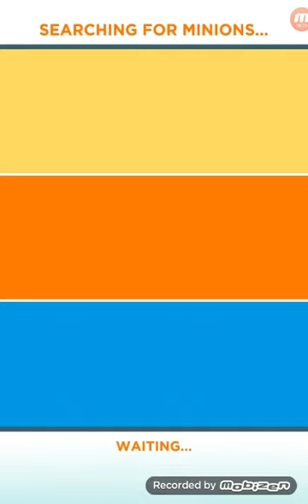Despicable Me Minion Rush - golden bratt workout - minion races #29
Friends i have done golden bratt workout and now it is going well, we will continue on the next video.